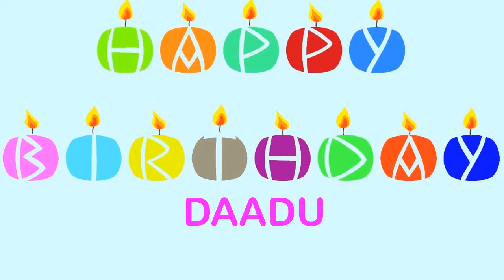Daadu Wishes & Mensajes - Happy Birthday